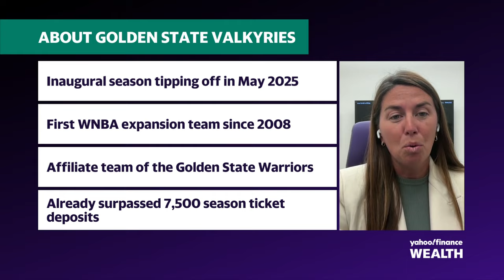Golden State Valkyries president explains the surge in the WNBA's popularity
The WNBA has exploded in popularity as, according to the league the amount of sold out games for this season increased 156% compared to the previous season. In addition, the league will have its first expansion team since 2008. The Golden State Valkyries will begin playing next season.
Golden State Valkyries President Jess Smith joins Wealth! to discuss the increased popularity of the league and what to expect from the new expansion team.

Smith explains the growth of the team: "This is the region where people look to see what comes next and for us at this moment in time, what you just referenced with WNBA growth, we get an opportunity to harness that through one of the best basketball legacies that exist today. And to do that through women's sports and through the incredible athletes of the WNBA is pretty phenomenal. So we have close to 15,000 season ticket deposits right now."